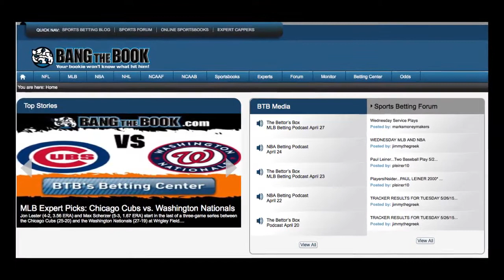Lockheed Martin Armed Forces Bowl: Air Force vs California Odds Pick & Prediction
This game has the makings of a shootout as the California Golden Bears battle it out with the Air Force Falcons for the opportunity to win the Armed Forces Bowl. Air Force (8-5) goes into this game having come up short in two of its last three and California (7-5) three of its last five. The game will begin Tuesday, Dec 29 at 2:00 p.m. ET and can be seen on ESPN.